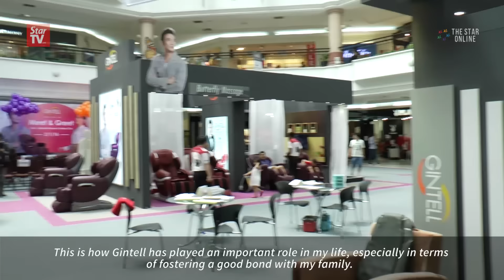Gintell's latest massage chairs promise maximum relaxation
Gintell launches its latest additions of massage chairs - Gintell De'Wise Care Butterfly Massage Chair and Gintell De'Vano S FUNtastic Sofa during its health fair at IOI Mall, Puchong.